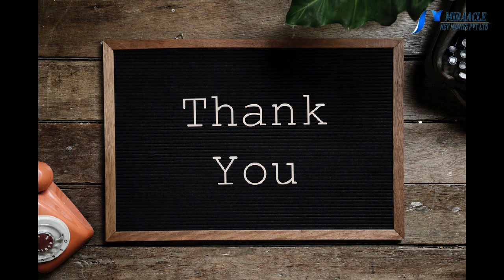உடல் எடையை குறைக்க உதவுகிறது தக்காளி என்பது தெரியுமா...!